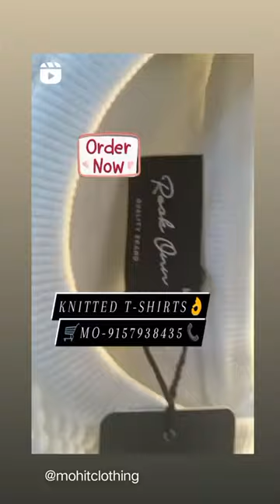100% Cotton kniting t-shirts Brand quality😍 Mo:-9157938435